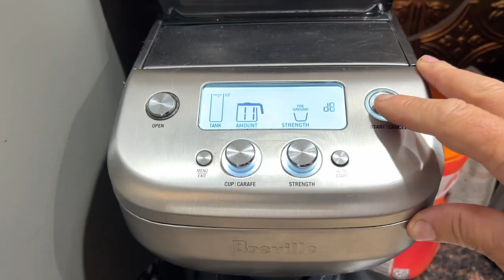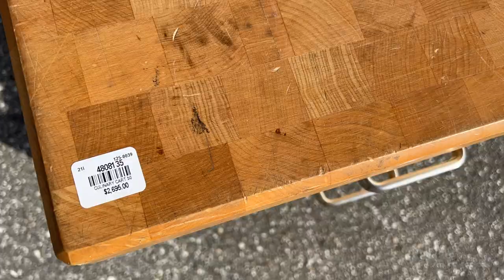Beef Butter Bacon & Eggs day 9 | Dry Brining a Steak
Dr Berry challenged us to eat nothing but Beef, Butter, Bacon and Eggs for 1 month so we decided to take him up on it. Join us as we eat as much meat as we want with no calorie counting and no intermittent fasting.

Meater Block Thermometer
Desiccant packs

Our new Kamado Joe grills
Kamado Joe Jr
Kamado Joe Classic

  Labs we ordered:
               Glucose:  #483
               Hemoglobin A1c. #496
               Lipid Panel: #7600

2krazyketos is a participant in the Amazon Services LLC Associates Program, an affiliate advertising program designed to provide a means for sites to earn advertising fees by advertising and linking to amazon.com.